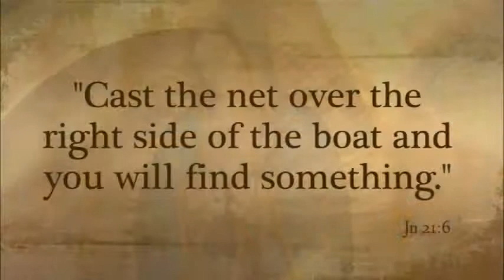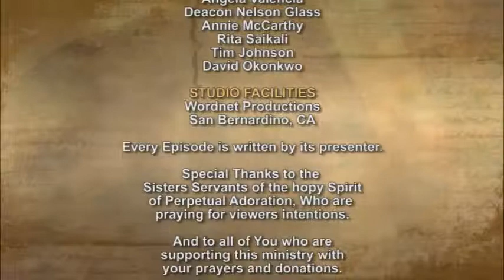iGod Today with Fr. Biju Thomas, SVD; Today's topic: Making new attempts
Lord, in the midst of confusions, helplessness, fear and doubt, when everything in life seems to be a failure, help us to listen to you, as you guide us to make another attempt in a different direction. amen